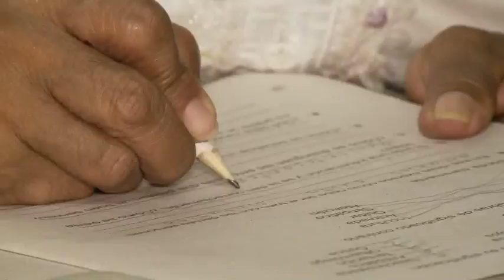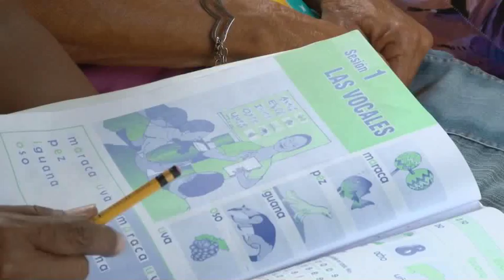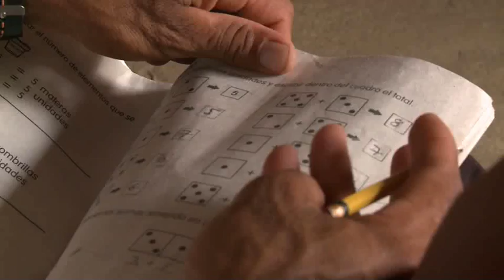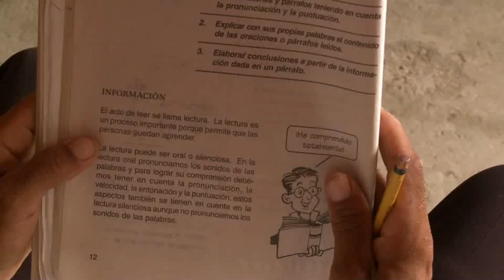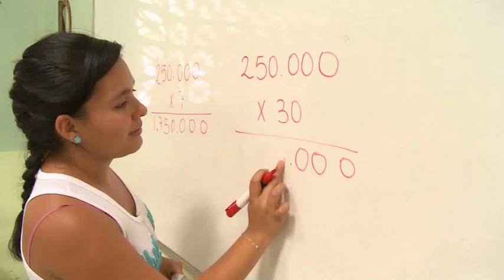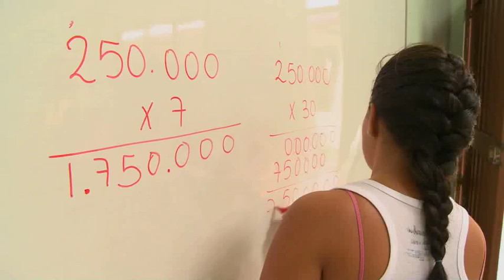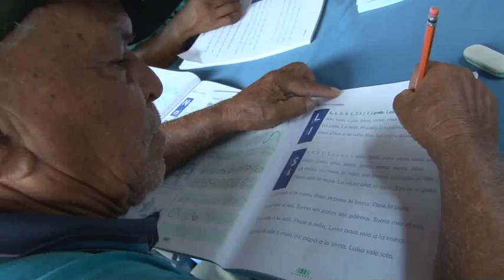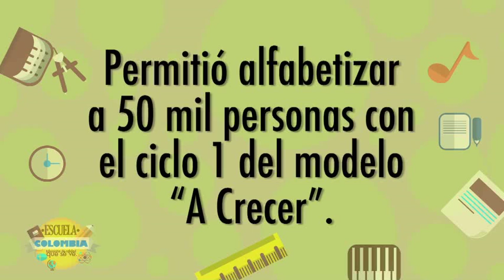Programa Nacional de Alfabetización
En el marco de la Década de la Alfabetización 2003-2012, declarada por las Naciones Unidas, el Ministerio de Educación Nacional puso en marcha el Programa Nacional de Alfabetización y Educación Básica para Jóvenes y Adultos, dirigido a personas analfabetas mayores de 15 años. En Colombia, según el censo de 2005 hay 2'375.157 personas iletradas mayores de 15 años (un 8,4% de la población), por eso el Ministerio de Educación se ha propuesto disminuir este número y lograr alfabetizar alrededor de 600.000 personas a 2014, reduciendo la tasa de analfabetismo al 5,7% de la población.

Para lograr este objetivo se han creado diversas estrategias, entre ellas el diseño y la implementación de diferentes modelos que ofrecen acceso y permanencia en el sistema educativo, a través de contenidos de calidad y pertinentes que les permiten desarrollar y fortalecer sus competencias básicas y ciudadanas. Sin embargo, vincularse de nuevo al sistema educativo representa grandes desafíos para quienes deciden retornar y finalizar este ciclo básico, como la sensación de que a cierta edad ya no podemos aprender cosas nuevas o que estos conocimientos no son necesarios. Por esto, Escuela Colombia encontró tres historias inspiradoras, llenas de curiosidad, dedicación y que sobretodo nos cuenta que la educación también puede transformar positivamente a todas las personas independientemente de la edad y su situación social. Bienvenidas y bienvenidos a Escuela Colombia, educación de calidad que se ve, se oye y se comparte.